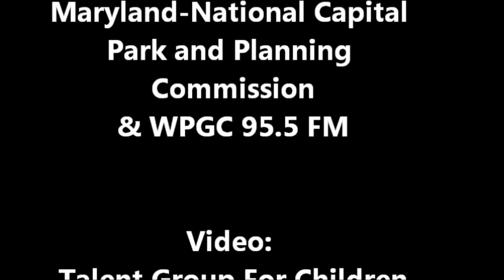WPGC 95.5 FM - Tony Redz Interview with Jaiden & Kelvin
Congratulations to members, Jaiden & Kelvin.
Talent Group For Children is a talent & mentoring group serving ages 8 to 16.